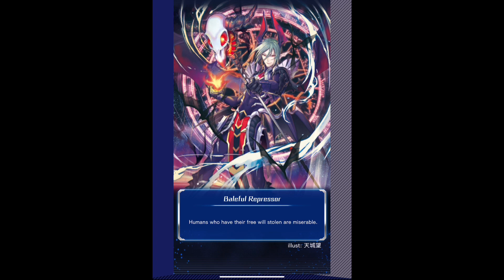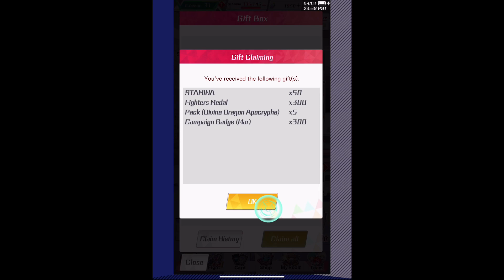Cardfight Vanguard Zero G March Starts